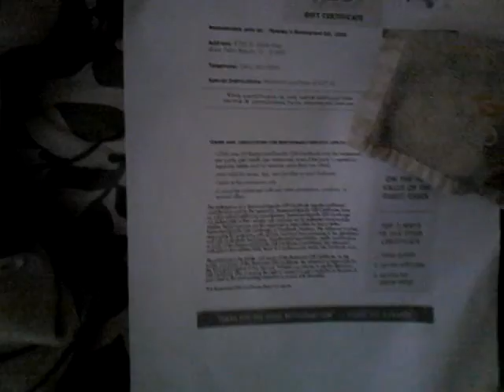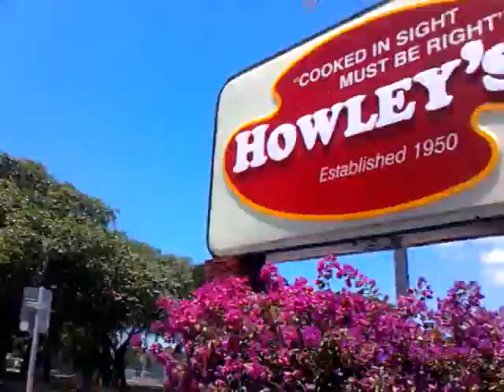Howley's: Lunch after Church. Sunday, May 4 2014.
Howley's Lunch after Church.